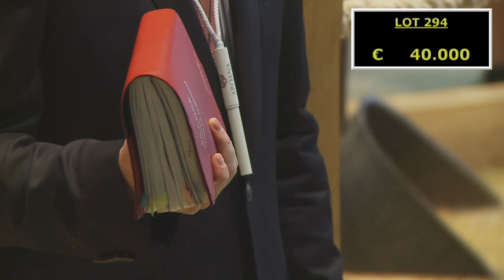ARQANA - Vente d'Août 2014 - TOP PRICE J3 : Lot 294 vendu pour 210 000 Euros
Top Price Arqana Sales J3 - Lot 294 vendu pour 210 000 Euros